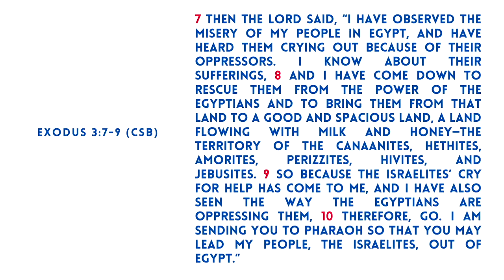The 3 Phases of Freedom